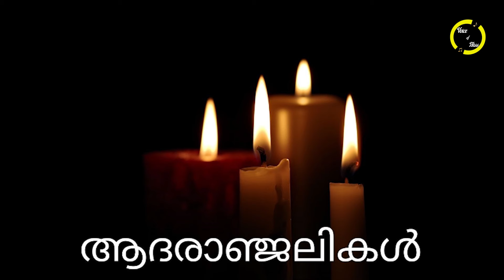പ്രിയ താരം വിനു അന്തരിച്ചു..!!! മലയാളസിനിമാലോകത്തിന് കനത്ത നഷ്ടം..കണ്ണീരോടെ സോഷ്യൽ മീഡിയ!